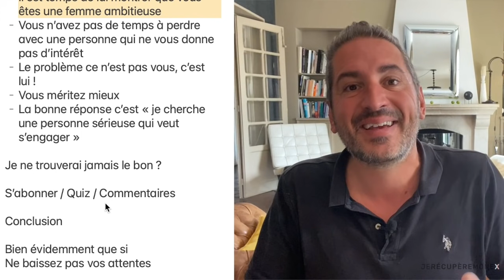5 MENSONGES QUE LES HOMMES DISENT AUX FEMMES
Contenu
5 mensonges que les hommes disent aux femmes

Vous voyez vos copine et vous vous posez des questions :

- Pourquoi il se comporte comme ça ?
- Pourquoi il dit ça ?
- Qu’est-ce que ça signifie ?

Découvrons ensemble à qui vous avez à faire, et si ça vaut le coup de continuer ou pas

1/ « Ce n’est pas que pour avoir une relation intime »

- Vous l’avez peut être entendu souvent
- « Allons chez moi boite un verre »
- Les hommes ont l’habitude d’être constamment rejetés (pas comme vous)
- L’homme sera prêt à attendre la durée qu’il vous faut pour atteindre son but (semaines, mois, années)
- Pour un homme la comptabilité physique est importante
- Si vous êtes vraiment intéressée par cet homme
    - Faites ce que vous voulez mais si vous avez besoin d’attendre, faites le
    - Les hommes sont des chasseurs
    - Regardez son passé
    - Faites le attendre autant qu’il le faut
    - Evitez les diners chez lui si vous avez besoin de temps

2/ Il n’aime pas les étiquettes

- « Je n’aime pas dire qu’on est en couple »
- « On a une relation particulière »
- « Je ne suis pas sûr de vouloir m’engager, attendons »
- C’est souvent une excuse pour pouvoir se désengager facilement par la suite
- Si vous êtes une femme qui sait ce qu’elle veut,
    - Imposez vous,
    - Ne restez pas dans une relation qui n’a pas de nom
    - Avoir du respect
    - De l’amour
    - Une personne qui s’engage
    - Une relation qui avance
- Imaginez une relation de 5 ans, en espérant que l’autre change enfin d’avis

3/ « Je vais la quitter bientôt »

- « Ça se passe mal dans mon couple »
- « J’attends juste le bon moment pour lui dire »
- « Elle est dans une période difficile, je ne peux pas lui faire ça en ce moment »
- « J’ai l’excuse de … »
- « Elle est comme ci ou comme ça »
- Un homme de qualité ne trompe pas sa femme
- Et si il a trompé sa femme, pourquoi il ne vous tromperait pas ensuite ?
- Ne soyez pas le second choix de quelqu’un
    - Seulement 7% finissent par se marier avec le partenaire extra-conjugal
    - 75% vont divorcer dans les 5 ans suivant le mariage
- Relation construite sur une très mauvaise fondation !

4/ « Je t’aime »

- Dans certains cas c’est vrai (heureusement)
- Dans d’autres cas c’est faux
- Il est difficile d’imaginer qu’une personne ment quand on est soi même amoureuse (miroir de notre cerveau)
- Une femme sera souvent honnête en le disant, ce n’est pas de la manipulation pour une relation intime
- Est-ce que les faits concordent ?
    - Autres mensonges ?
    - Abus ?
    - Fait-il des efforts ?
    - Vous traite bien ?
    - Fait des projets spécifiques pour le futur ?
- Se baser sur les actes
- Devenir une enquêtrice, se baser sur les faits, et nos pas sur votre ressenti

5/ « Désolé je suis débordé en ce moment »

- Vous passez de bons moments ensemble
- Il vous envoie des messages tous les jours
- Et puis tout à coup il est moins disponible
    - Vous vous voyez beaucoup moins
    - Il vous demande si vous êtes dispo dans 30 minutes
    - Il annule des rdv
- Quand vous lui demandez ce qu’il se passe, il vous dit « je suis occupé »
    - C’est une chose qui peut arriver
    - Mais si ça dure dans le temps, il y a un problème
    - Vous n’êtes plus sa priorité
    - Même une personne occupée peut envoyer un sms quand il va aux toilettes
- Il est plus probable qu’il soit en train de voir quelqu’un d’autre
- Malheureusement, ce genre de rejet peut nous rendre fou (amoureux)
- La question en coaching « comment je peux le faire tomber encore plus amoureux de moi »
- Il est temps de lui montrer que vous êtes une femme ambitieuse
- Vous n’avez pas de temps à perdre avec une personne qui ne vous donne pas d’intérêt
- Le problème ce n’est pas vous, c’est lui !
- Vous méritez mieux
- La bonne réponse c’est « je cherche une personne sérieuse qui veut s’engager »

Je ne trouverai jamais le bon ?

Conclusion

Bien évidemment que si
Ne baissez pas vos attentes

00:00  Introduction
00:30  Générique
00:34  Ce n’est pas que pour avoir une relation intime
03:48  Il n'aime pas les étiquettes
05:31  Je vais bientôt la quitter
06:44  Je t’aime
08:04  Désolé je suis débordé en ce moment